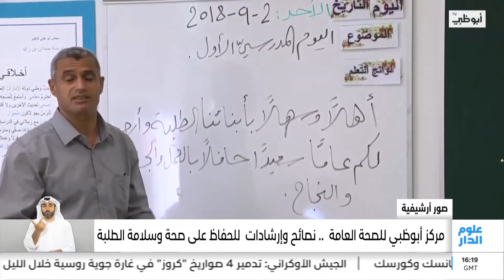مركز أبوظبي للصحة العامة .. نصائح وإرشادات للحفاظ على صحة وسلامة الطلبة